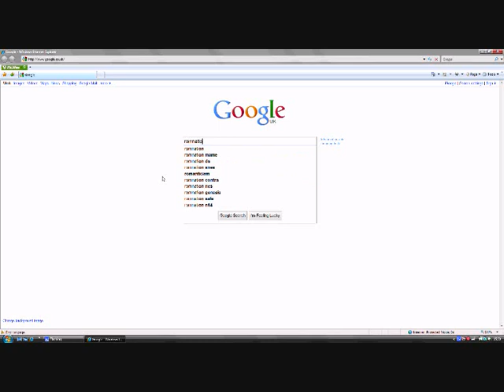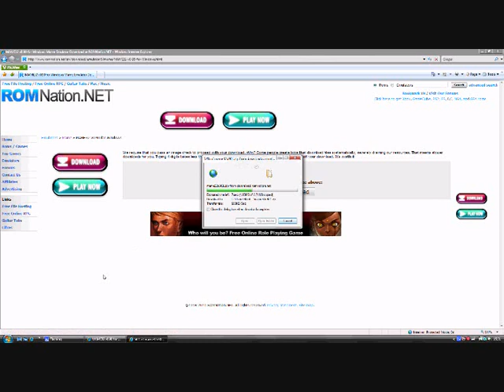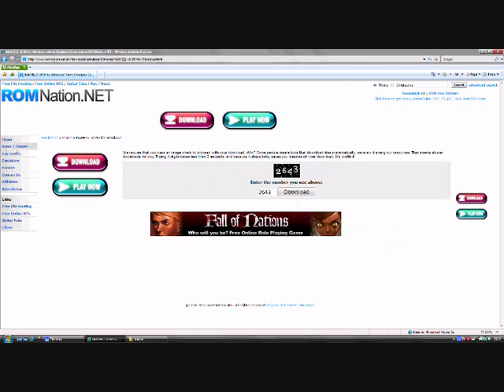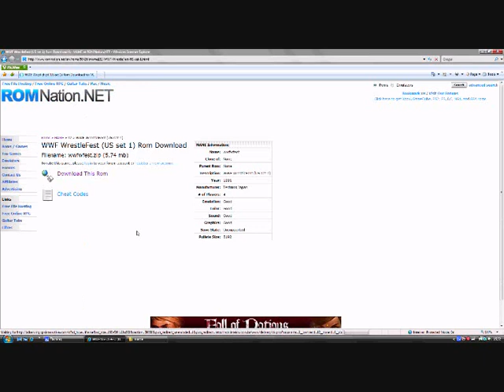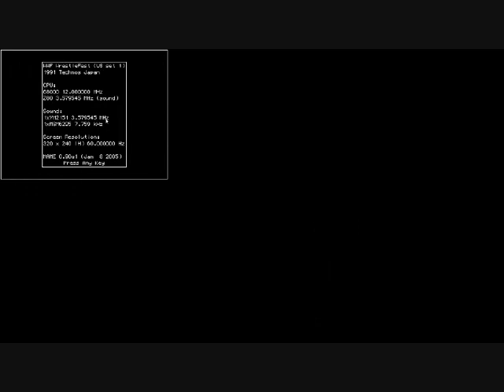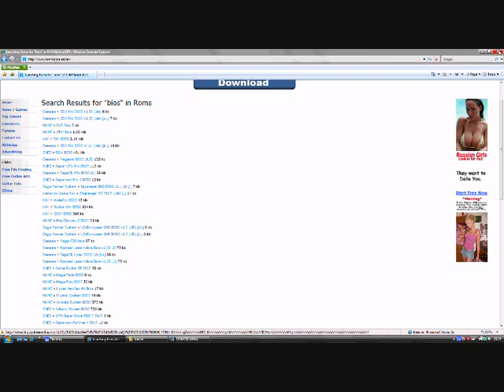How To Download And Use Mame32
In this video i show you how to download and use Mame32 which is a Multi Arcade Machine Emulator used to play games